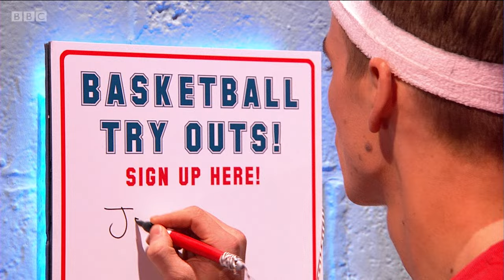Joe Sugg and Dianne Buswell Street to 'Jump Around' by House of Pain - BBC Strictly 2018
Joe and Dianne take to the floor in a bid to impress the judges.

Strictly Come Dancing | Series 16 | BBC